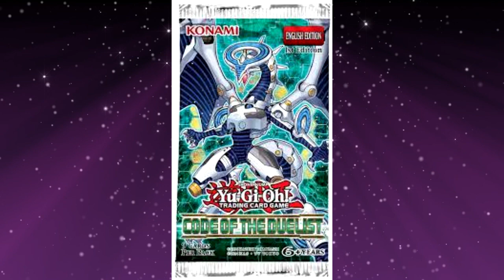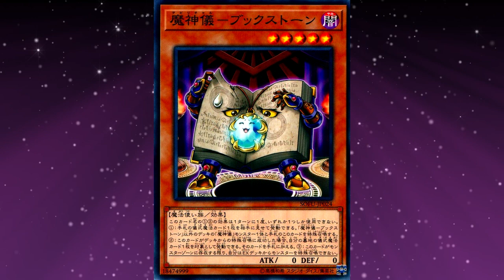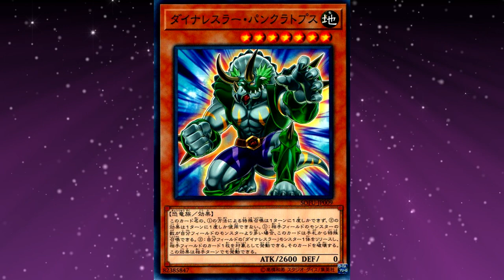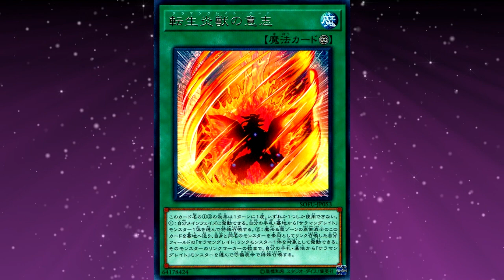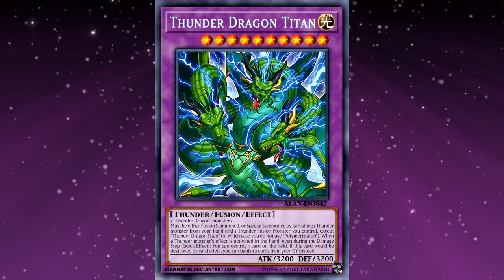Report Sneak Peek - Fusione delle Anime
Report compatto per parlare un po' delle mie impressioni sul set, delle sbustate piu' o meno apprezzate e dispensare qualche consiglio a chi deve ancora recarsi allo Sneak Domenicale. Un saluto a tutti e al prossimo video, ciao!